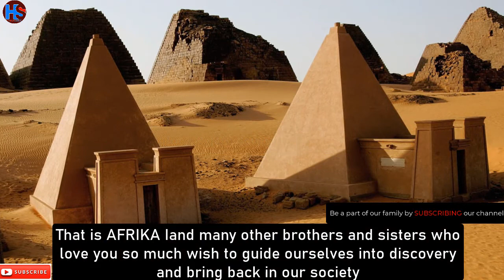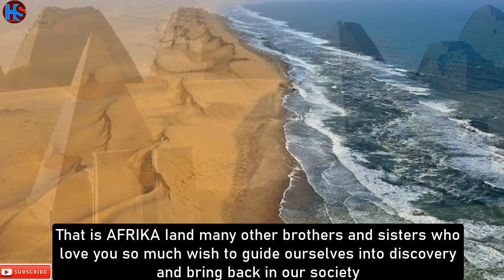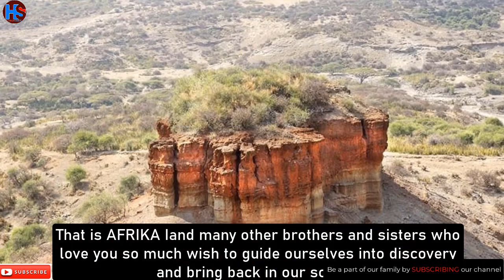Soon And Very Soon Our society shall discover Herself